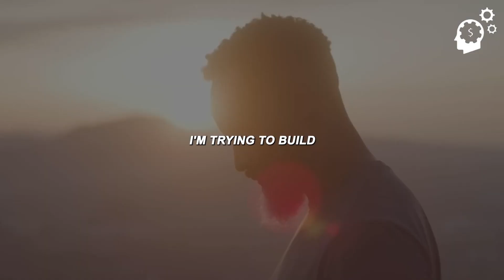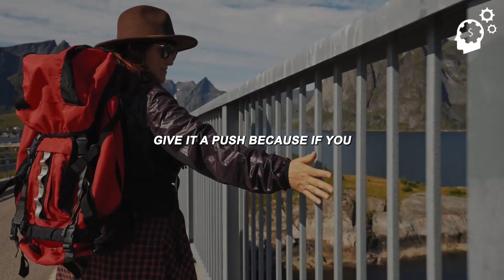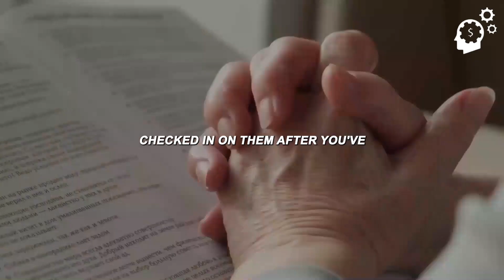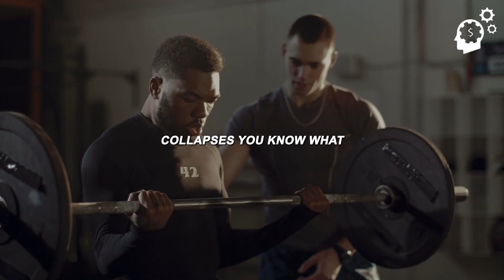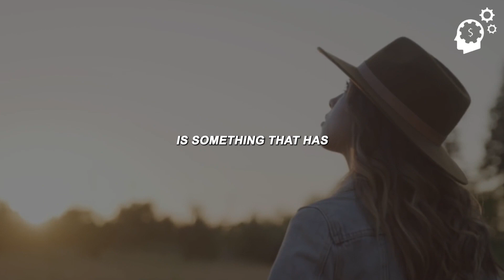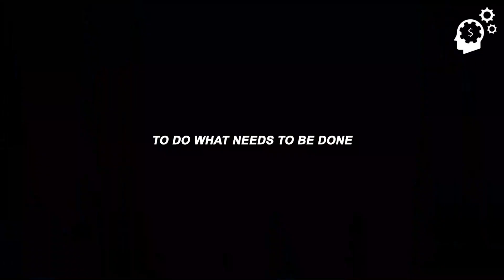I WILL NOT BE DEFEATED - Motivational Speech